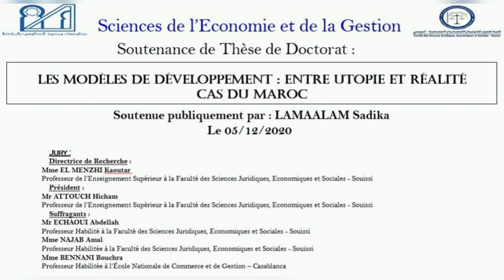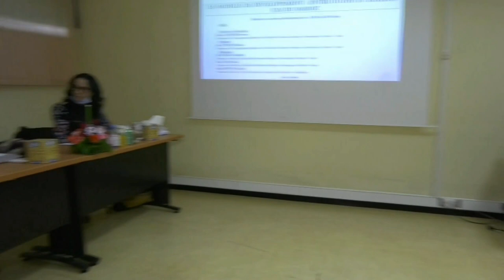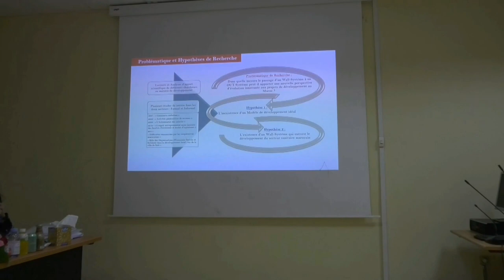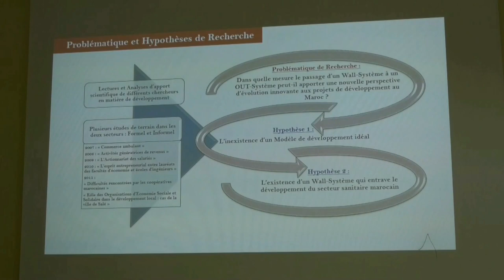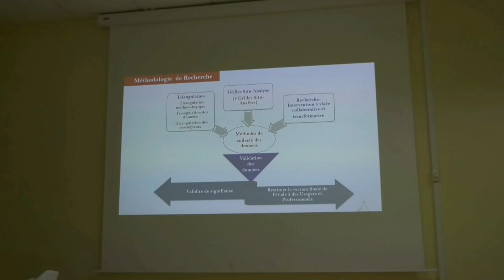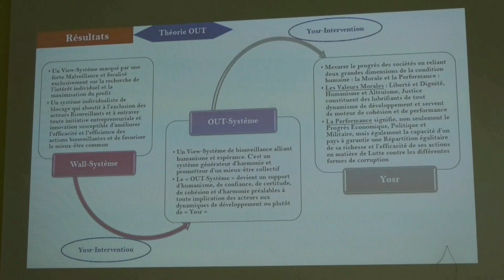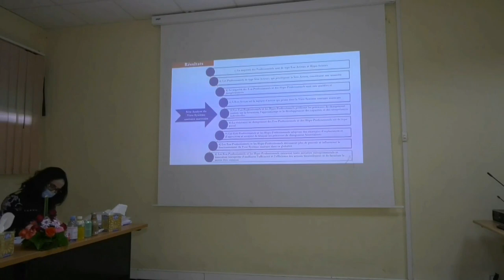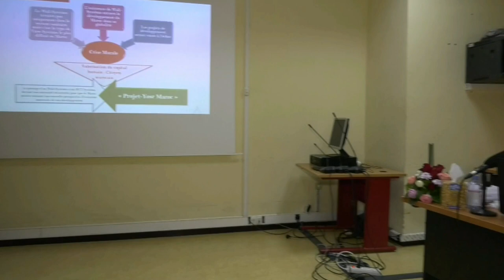Soutenance de thèse de doctorat : LAMAALAM Sadika : Les Modèles de Développement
Dr Sadika LAMAALAM
Development expert
Project-Yosr Morocco
د. صديقة لمعلم
خبيرة في مجال التنمية
مشروع-يسر المغرب